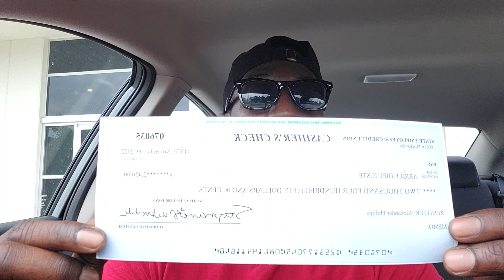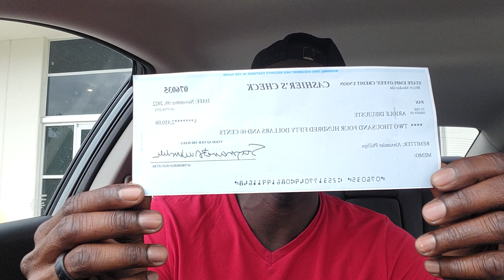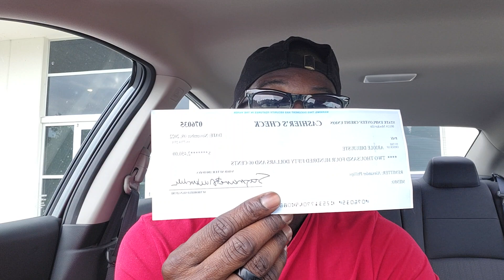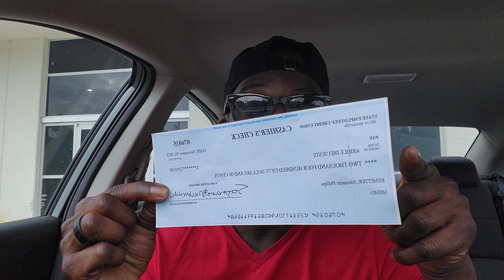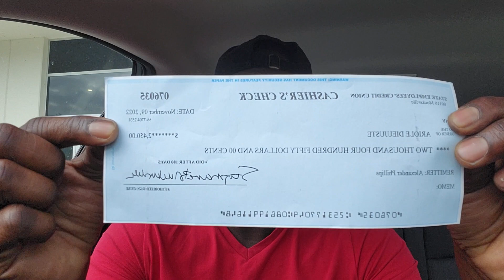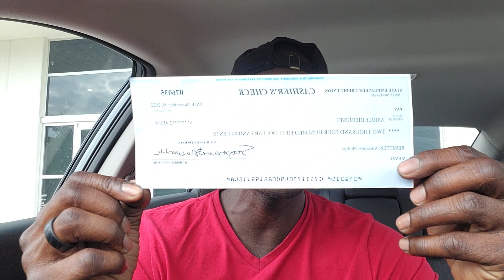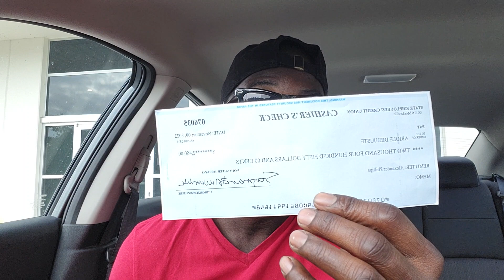MUST WATCH | Work From Home | Coding Bootcamp Software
Curious about jumpstarting your IT career? 🚀 Check out the Course Careers IT program I took: ⬇️